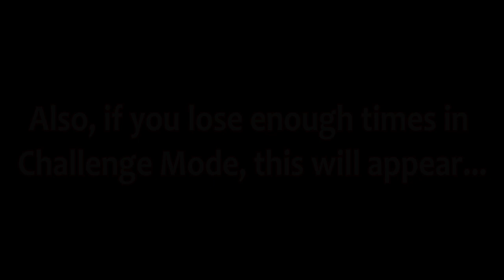Kate VS Anya! [VS Match #10] | Hot Shots Golf: Out of Bounds [FINALE]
The FINAL VS match and video to my HSG: Out of Bounds walkthrough! :)

Sorry it took so long to finish the walkthrough but hopefully you guys enjoyed the playthrough! :)